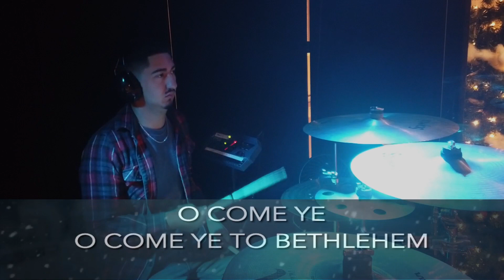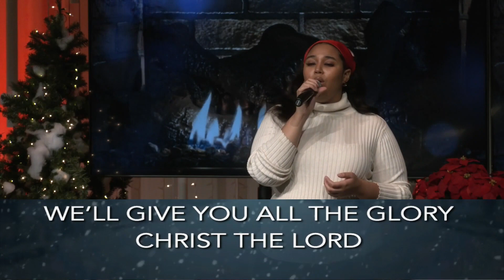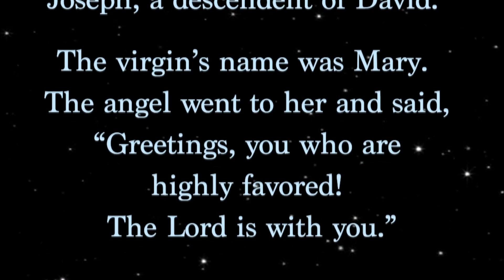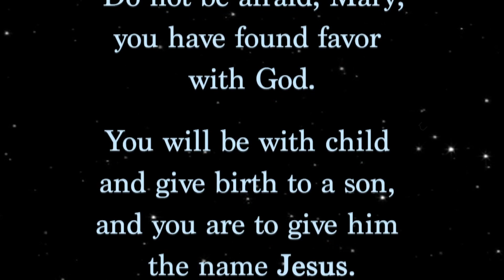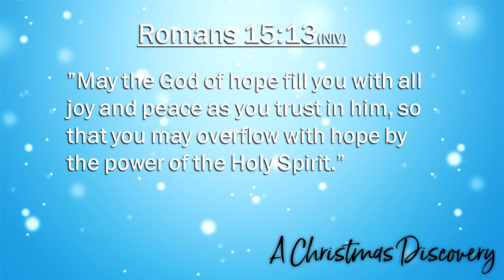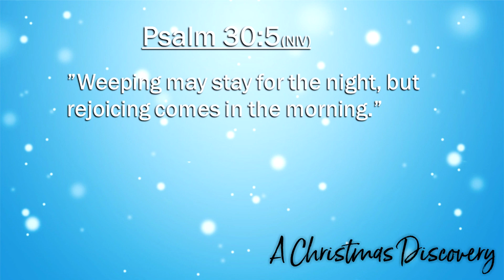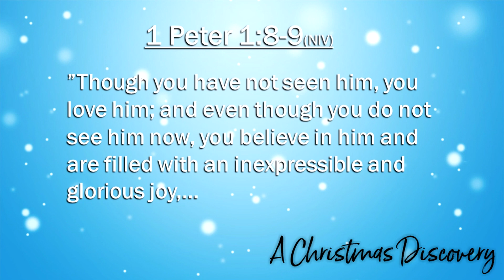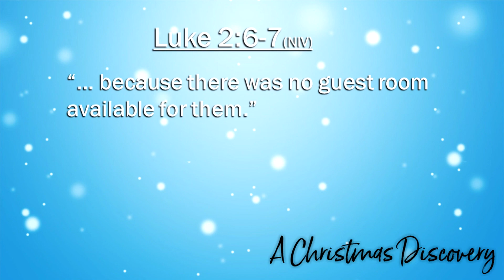Thursday December 24, 2020. 6 PM Christmas Eve Service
HCC Christmas Eve Service
"A Christmas Discovery - Part 5: Jesus"